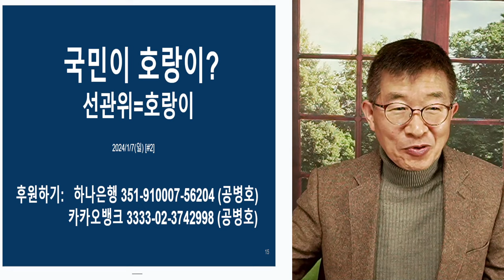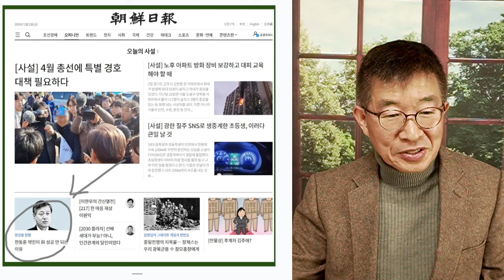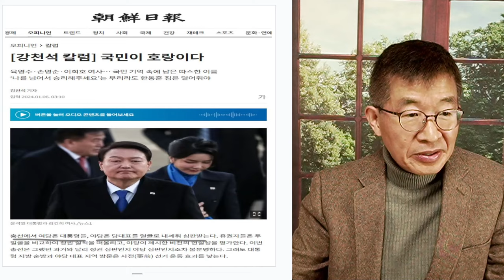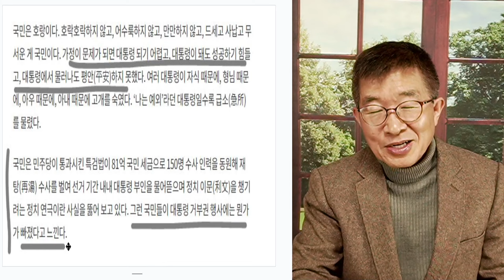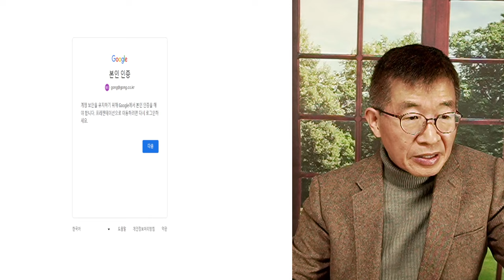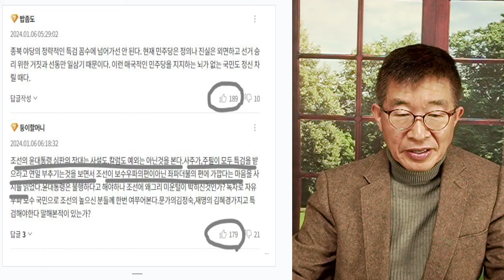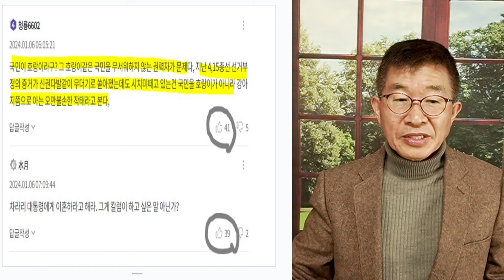국민이 호랑이? / 선관위가 호랑이 [공병호TV]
Bitcoin : 3MTW849AkP2ftLeSK2teZHMmzLu7Z83s9U